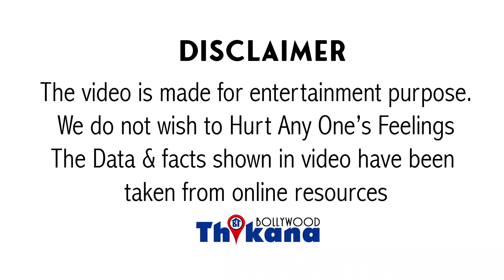जब Dharmendra ने पुरे Movie Crew सामने बेवजह पिट दिया Co-Star को Nakabandi Movie की Shooting पे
जब Dharmendra ने पुरे Movie Crew सामने बेवजह पिट दिया SadashivAmrapurkar को NakabandiMovie की Shooting के वक़्त